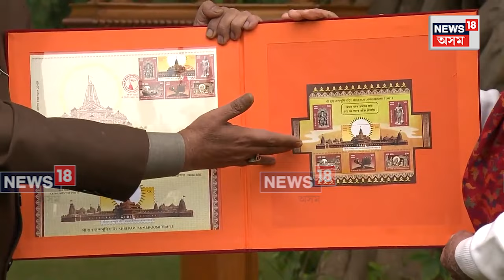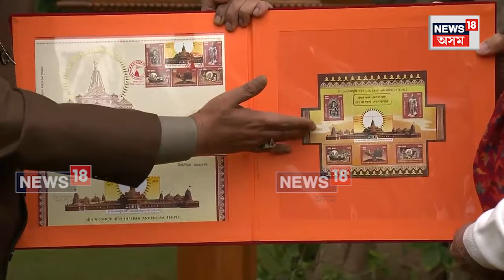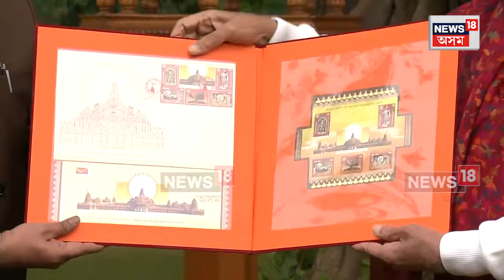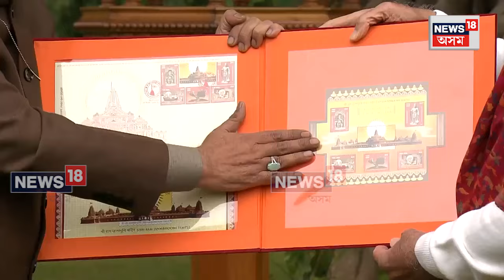PM Releases Commemorative Postage Stamps | ৰাম মন্দিৰৰ ওপৰত স্মাৰক ডাক টিকট, কিতাপ মুকলি মোদীৰN18V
PM Modi Releases Commemorative Postage Stamps | প্ৰধানমন্ত্ৰী নৰেন্দ্ৰ মোদীয়ে বৃহস্পতিবাৰে অযোধ্যাৰ ৰাম মন্দিৰলৈ উৎসৰ্গিত স্মাৰক ডাক টিকট আৰু ৰাম দেৱলৈ সন্মান জনাই সমগ্ৰ বিশ্বৰ ডাক টিকট থকা এখন কিতাপ মুকলি কৰে।